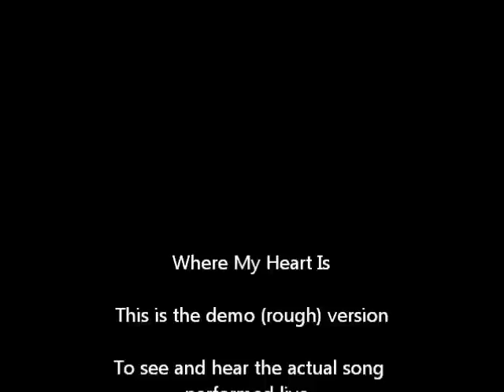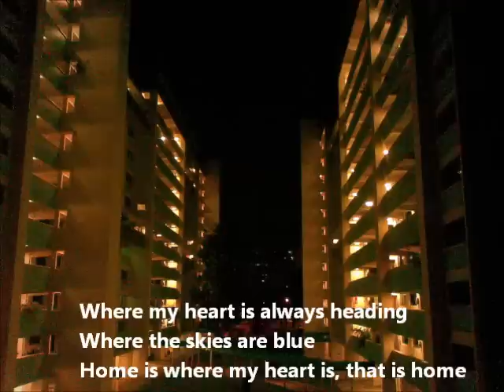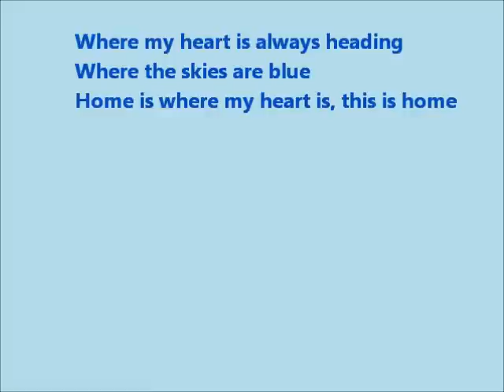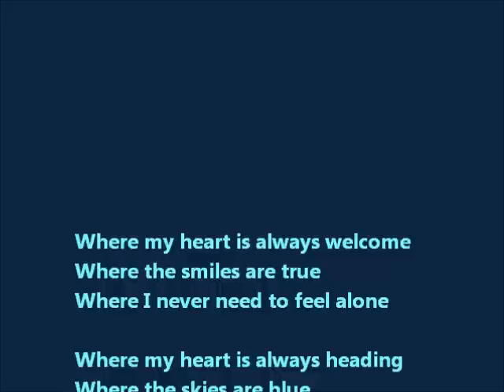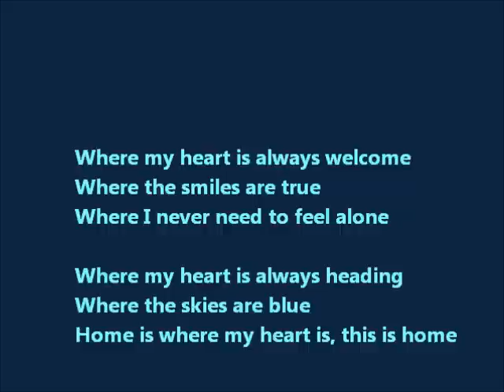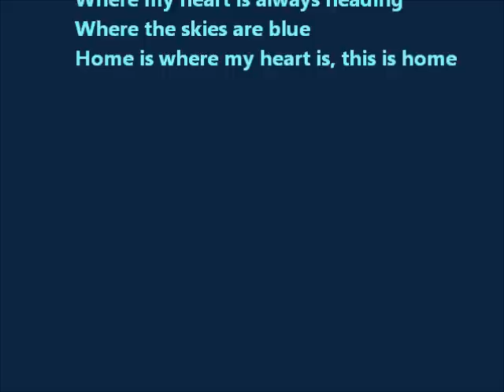Where My Heart Is (Demo Version)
This is the demo version of Where My Heart Is - to see and hear the "real" song being performed live, come to the TP National Day Celebration at 10am on 8 August 2012 at the Temasek Convention Centre!
Recorded by CC Leong, Diana Leong, Michael Yeo, Sandra Goh and Benjamin Ang, on a laptop in a meeting room somewhere in Business School.